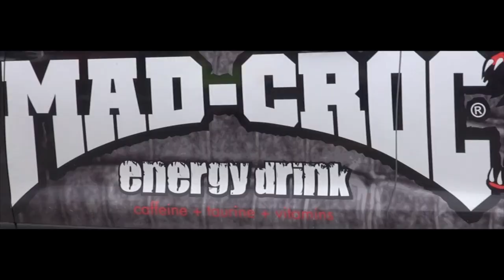Amerykańskie auta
🚗 **Wbijaj w nasz amerykański sen na kołach!** 🚗

Marzysz o jeździe amerykańskimi furami, które widziałeś w filmach? Nasz nowy utwór to hymn dla wszystkich, którzy pragną poczuć moc pod maską i zrealizować marzenia o posiadaniu legendarnych aut. Przeżyj z nami podróż przez blask neonów i ryki silników. To jest nasz styl, nasza pasja, nasze życie w pełni.

🎤 **Zwrotka 1:**
Yo, wchodzę na scenę, w głowie amerykański sen,
Widziałem te fury w filmach, teraz chcę je mieć tu i ten,
Cadillac, Mustang, Camaro, te bryki to klasa,
Marzę o tych felgach, które błyszczą jak diamenty z nieba.

🌟 **Dlaczego warto?**
- **Moc inspiracji**: Od zwykłego chłopaka do właściciela wymarzonej floty – nasz utwór to opowieść o dążeniu do marzeń.
- **Legendarne auta**: Chevy Impala, Dodge Charger – te furie to więcej niż auta, to symbol wolności.
- **Hip-hopowa dusza**: Każdy wers płonie pasją, każdy bit wibruje energią miasta.

🔊 **Refren:**
Chcemy mieć amerykańskie fury, jeździć jak królowie,
W blasku neonów, przez miasto przemykać nocą,
Marzenia na czterech kołach, w drodze do wolności,
To jest nasz styl, nasza pasja, nasze życie w pełni.

🚀 **Przeżyj to z nami!**
- **Za kierownicą marzeń**: Poczuj skórę i metal, kiedy siadasz za kierownicą amerykańskiego klasyka.
- **Adrenalina w żyłach**: Z V8 pod maską każda jazda to poezja prędkości.
- **Wolność na czterech kołach**: Te fury to nie tylko pojazdy, to symbol naszej wolności i stylu życia.

🎧 **Zwrotka 2:**
Siedzę za kierą, w ręku skóra i metal,
Czuję tę moc, każdy zakręt to poezja,
Kiedyś tylko marzenia, teraz rzeczywistość,
Amerykańska furia w moich rękach, czuję tę bliskość.

🔥 **Dlaczego ten utwór to Twój hymn?**
- **Z ziomkami w aucie**: Bass wibruje w sercu, a każda trasa to przygoda.
- **Hip-hopowe brzmienie**: Nasze rymy i bity pulsują energią, którą poczujesz w każdej sekundzie utworu.
- **Marzenia na kołach**: Od ulic miasta po autostrady snów – nasze auta to podróż przez życie.

🎤 **Bridge:**
Z ziomkami w aucie, bass wibruje w sercu,
Każda trasa to wyzwanie, każda chwila to piękno,
Amerykańskie sny, które stają się prawdą,
Złapane w metal i gumę, jedziemy przed siebie, z dumą.

🚗 **Nie przegap tego!** Wbijaj na nasz kanał, posłuchaj „120%” i dołącz do nas w tej niesamowitej podróży. Odkryj, jak wygląda życie na pełnych obrotach – tylko w hip-hopowym rytmie i za kierownicą amerykańskich fur. 🎶